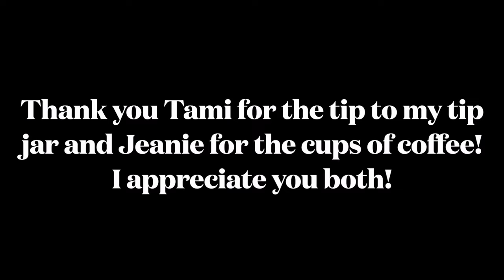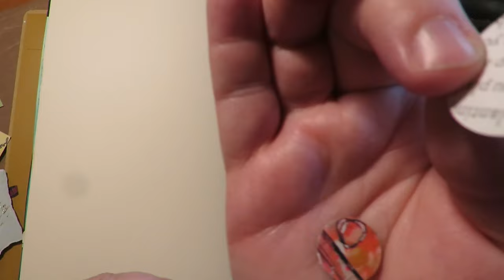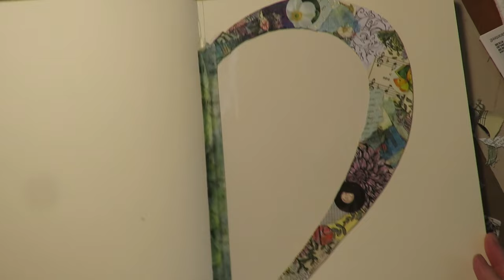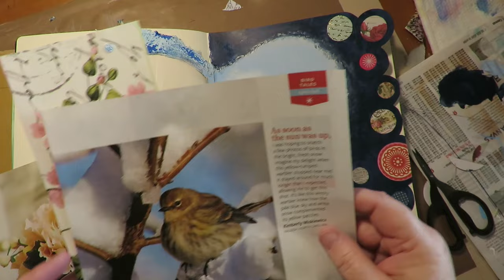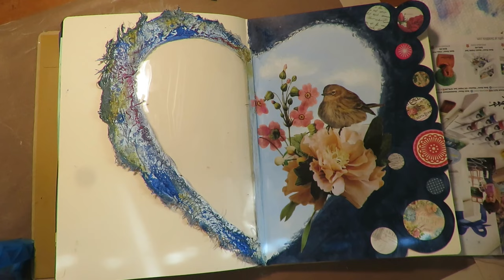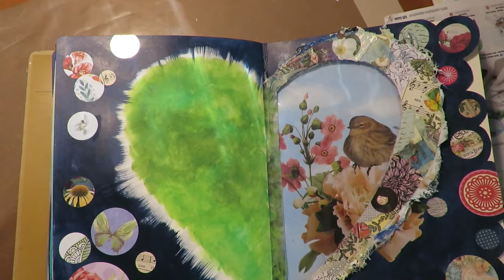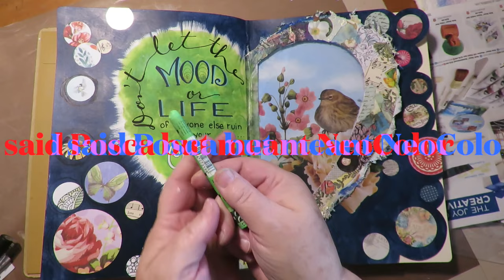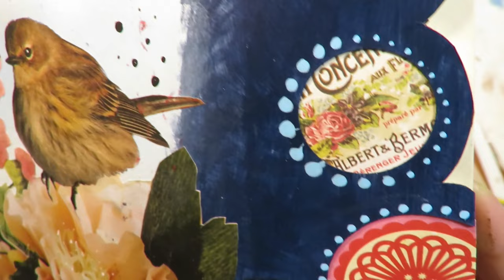Art Journal with Me: Mixed Media Flip Heart Window Page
I share my process to hopefully inspire you to create art too!
Art soothes the heart! Thanks for all the support and love!

Amazon Wishlist

This video shows how to do a mixed media art journal page with a flip heart window! So much fun!

Here are the supplies I used and love:
JOURNAL: Rangers Dylusions Large
ACRYLIC PAINT Liquitex Set
Various sized circle punches
Miscellaneous ephemera
PENS/MARKERS Uni-Posca extra fine paint pens
Mod-Podge
ADHESIVE/GLUE MATTE GEL MEDIUM Tri-Art
Recycled plastic piece
Various items for texture
Washi Tape
ADHESIVE/GLUE Art Glitter glue
Caran d’ache 30 Neocolor II

Here is the link to purchase digital stamp images –

I am always happy to receive “Happy Mail” and will give you a shout out and use what I receive in a project video! Thank you in advance!